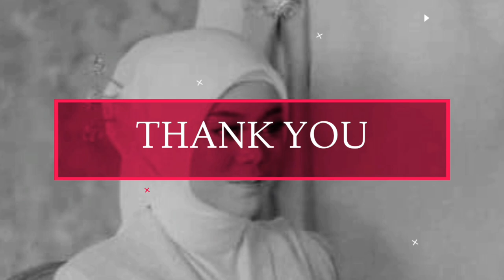Rizky Billar Berikan Kecupan Mesra Setelah Lihat Penampilan Lesti Secantik Ini, Bak Ratu Katanya